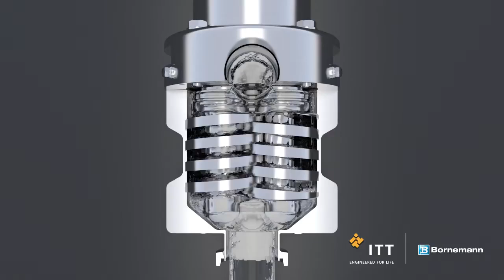ITT Bornemann SLH 4G Pump Functionality - From ITS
The Bornemann SLH 4G Twin Screw Pump is an advanced piece of machinery designed for efficient, hygienic pumping of various liquids, including those with high viscosities or containing solids. Here's a detailed look at how it works:

Components and Design

Twin Screws: The pump features two intermeshing screws, also known as rotors. These screws are the core components and are precisely machined to ensure smooth operation.

Pump Casing: The screws are housed in a robust pump casing that forms the outer body of the pump. This casing is designed to handle high pressures and is often made from stainless steel to ensure hygienic processing and durability.

Timing Gears: External timing gears synchronise the rotation of the screws, ensuring they do not touch each other or the casing. This prevents wear and tear and allows the pump to handle abrasive materials.

Seal System: The pump includes a sophisticated seal system to prevent leakage and maintain hygiene standards. Seals are typically mechanical and can be single or double depending on the application.

Working Principle

Rotation and Fluid Movement: When the pump operates, the timing gears ensure the twin screws rotate in opposite directions. As the screws rotate, they create a series of moving cavities.

Suction Side: On the suction side of the pump, the rotation of the screws creates a vacuum. This vacuum draws the liquid into the cavities formed between the screws and the pump casing.

Conveyance: As the screws continue to rotate, the cavities move along the length of the screws. The liquid trapped in these cavities is conveyed smoothly from the suction side to the discharge side of the pump.

Discharge Side: Once the cavities reach the discharge side, the liquid is expelled under pressure. The continuous rotation of the screws ensures a steady flow of liquid, making the pump suitable for continuous operation.

Key Features

Non-Pulsating Flow: The design of the twin screws ensures a smooth, non-pulsating flow, which is crucial for processes requiring consistent delivery of liquid.

Handling Viscous and Solid-Laden Liquids: The pump can handle a wide range of viscosities and even liquids containing solids, thanks to the non-contact design of the screws.

Hygienic Design: The SLH 4G is designed to meet stringent hygienic standards, making it ideal for food, beverage, pharmaceutical, and other industries requiring cleanliness.

Versatility: It can be used for both low and high-viscosity fluids, providing flexibility for various industrial applications.

Efficiency: The pump is highly efficient, reducing energy consumption and operational costs.

The Bornemann SLH 4G Twin Screw Pump utilises the coordinated rotation of twin screws to create a vacuum that draws in liquid, conveys it through the pump, and expels it at a steady, controlled rate. Its design ensures hygienic operation, versatility, and efficiency, making it a reliable choice for various industrial applications.

Take a look at the Bornemann range of pumps available from ITS